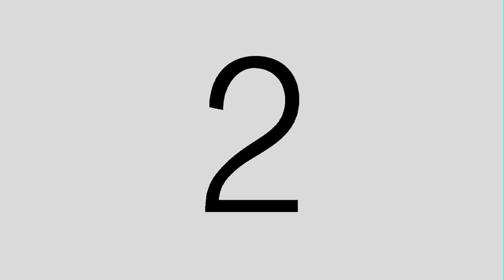Viagem aos Ilhéus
Viagem aos Ilhéus das Cabras na Ilha Terceira, Açores, no barco Azores da Ocean Emotion. Filmagem de Manuel Martins.